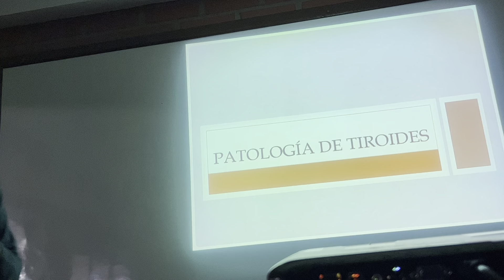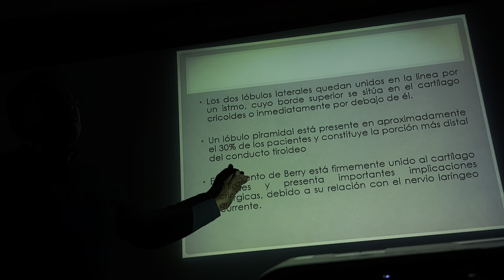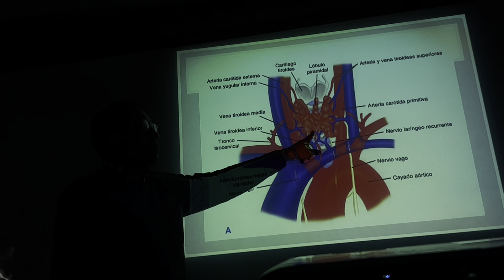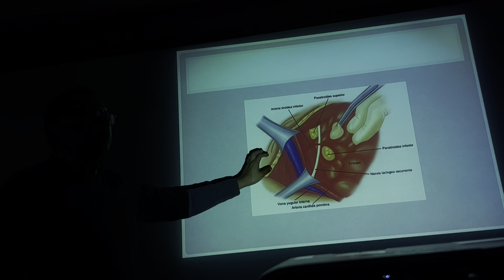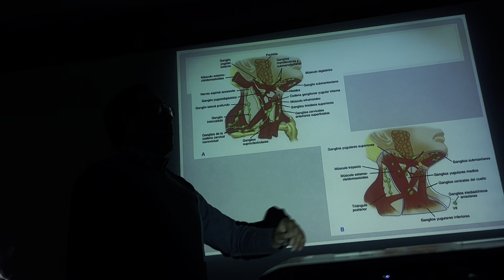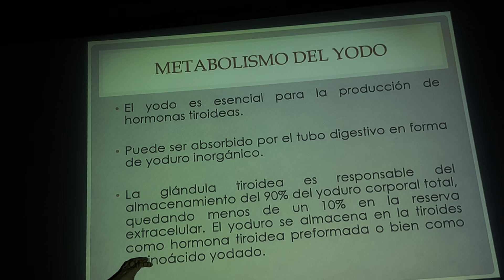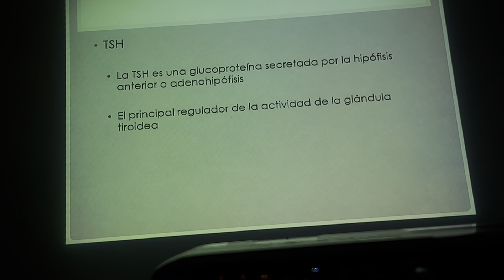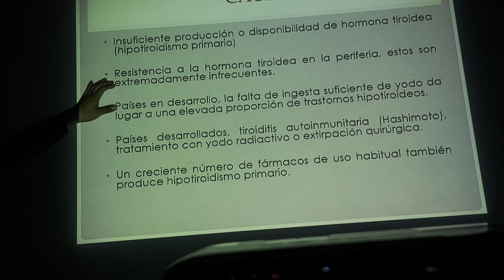CIRUGIA II G1 (Patologias de la tiroides parte1) 09-08-23